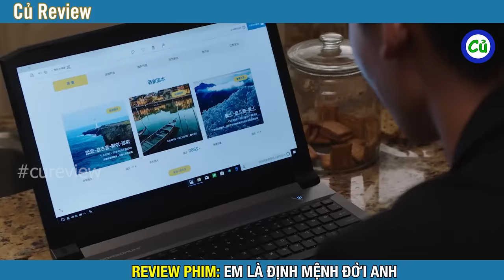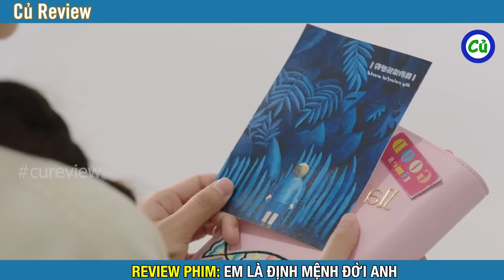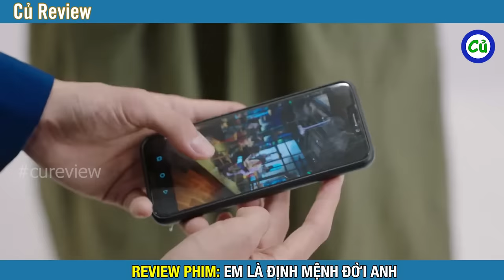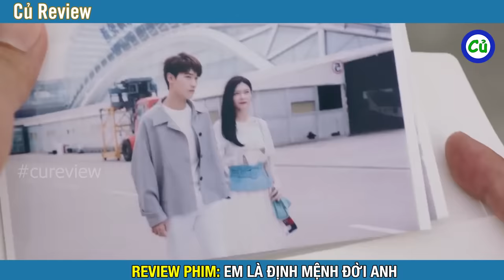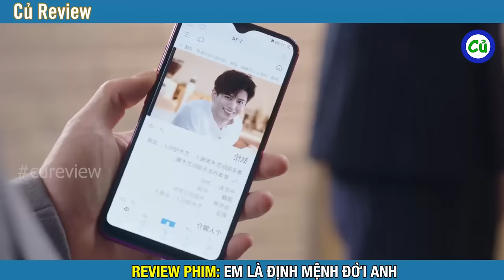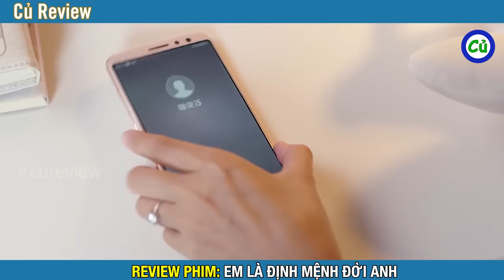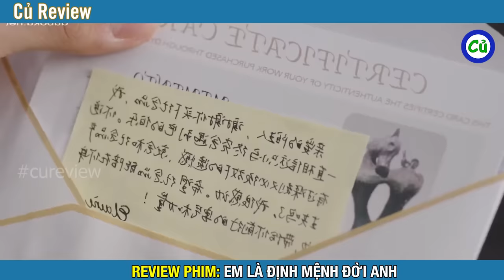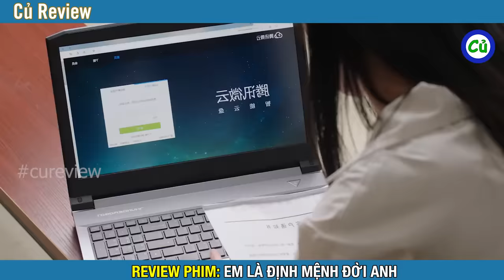Review Phim: Khôn ba năm dại một giờ cô gái lên chức mẹ | Định Mệnh Anh Yêu Em (Bản Full) 1-36